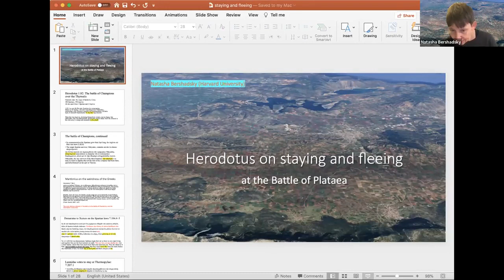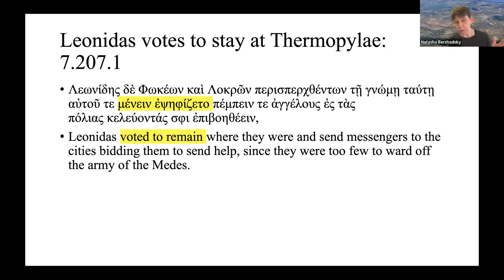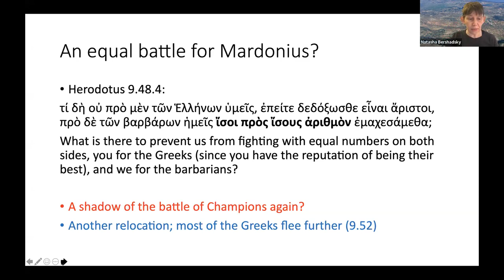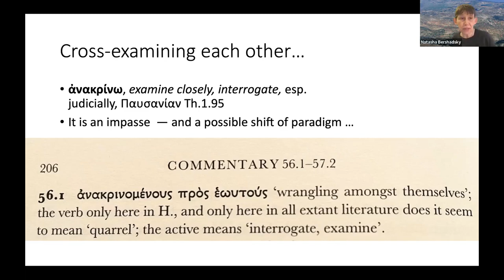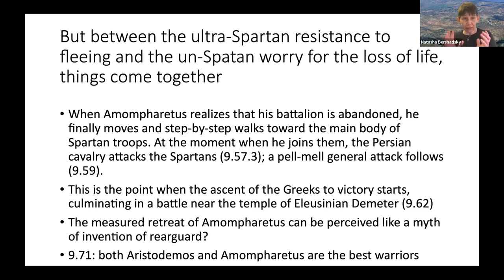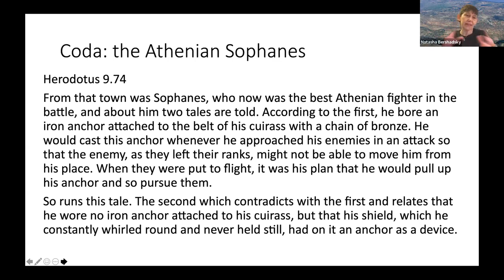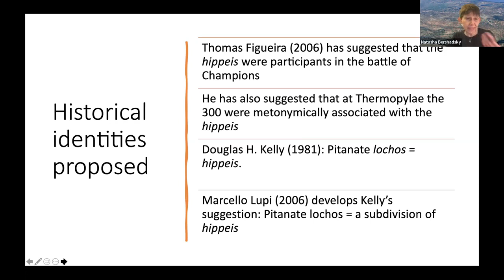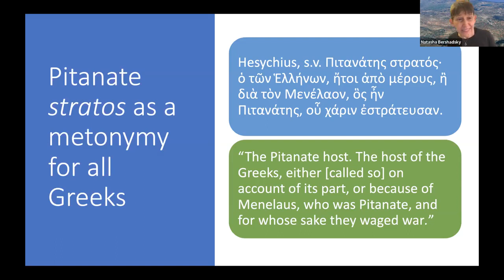Natasha Bershadsky | Session 2 of the Battle of Plataea Conference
Natasha Bershadsky (Harvard University), Herodotus on Staying or Fleeing at the Battle of Plataea

Taking place 2500 years after the battle of Plataea, this interdisciplinary conference on the battle brings together researchers to examine key problems connected to the battle, its multiple contexts, and its ancient and modern reverberations. The battle of Platea, remarkable for its scale at the time, was arguably the decisive event of the Greco-Persians wars. Its description forms a capstone of Herodotus’ Histories.

The battle’s stunning array of different people of the Achaemenid Empire, including troops from the Greek city-states who chose the Persian side; the outstandingly broad if unstable alliance of the Greek city-states that gathered in opposition; the complexity of the battle’s landscape; the battle’s events, impacted by chance and confusions; the outsized role of oracles and sacrifices; the variant traditions and their contestation of roles of different agents in the battle’s outcome; the rituals, monuments, and poetry that preserved and reshaped the memories of the battle through time: all this constitutes the battle of Plataea in its vivid difficulty.